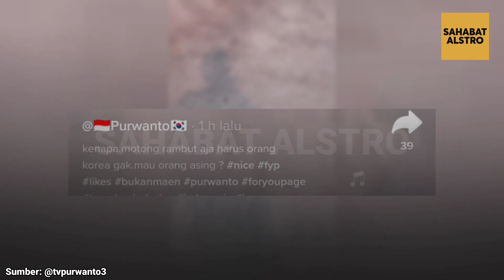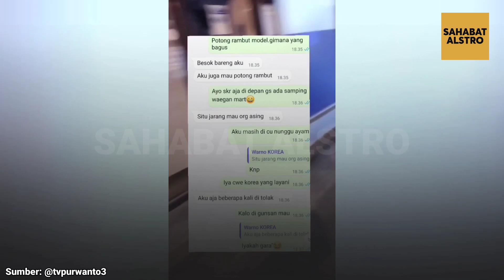VIRAL VIDEO Pekerja Indonesia Dirasisin Orang Korea Saat Mau Pangkas Disana.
Baru-baru ini viral video seorang pekerja Indonesia yang habis dirasisin sama orang Korea saat dirinya hendak pangkas rambut.

Didalam videonya pria Indonesia ini berkata kalau orang Korea yang bekerja di tempat pangkas tersebut enggan mau memangkas orang asing termasuk dirinya.

Namun ketika ada orang Korea yang pangkas disitu, pelayan pangkas itu langsung melayani.

Pria Indonesia ini juga berkata kalau pelayan di tempat pangkas itu tadi masih berumur muda, namun di daerah yang lain yang umur pelayannya diatas 40an masih mau nerima orang asing untuk pangkas.